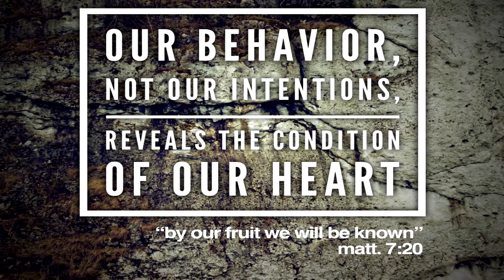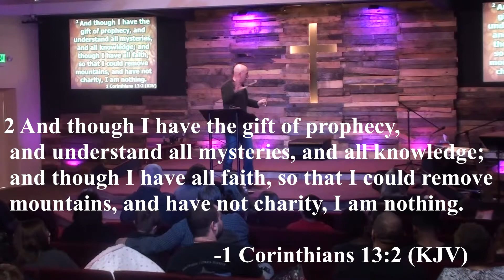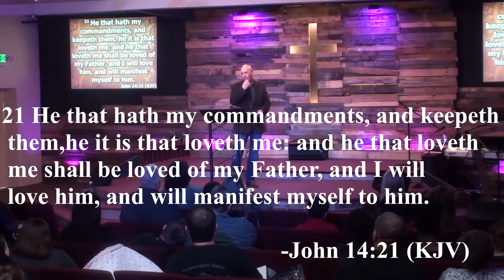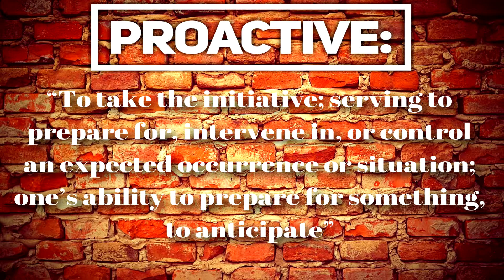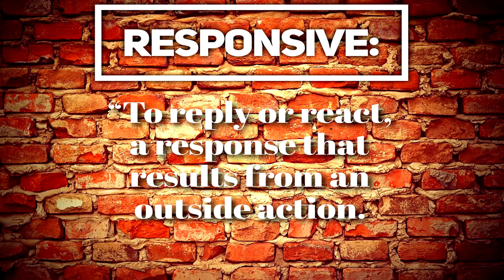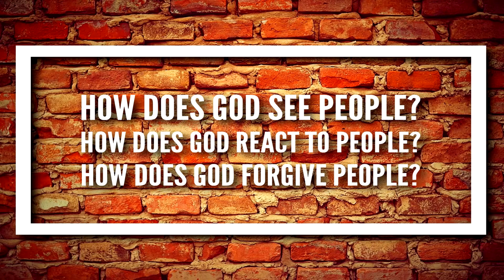Pro - active Love